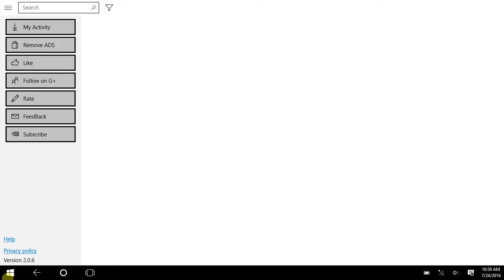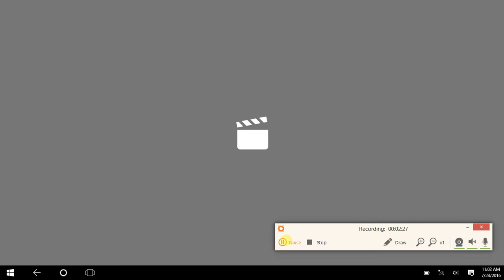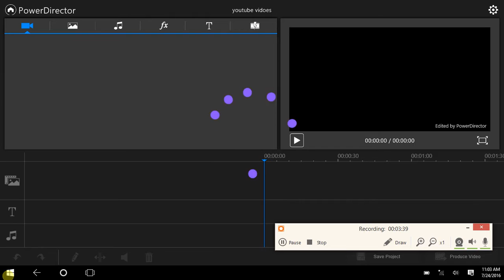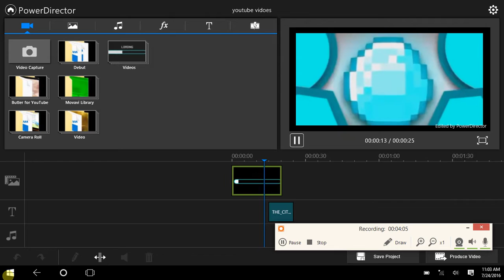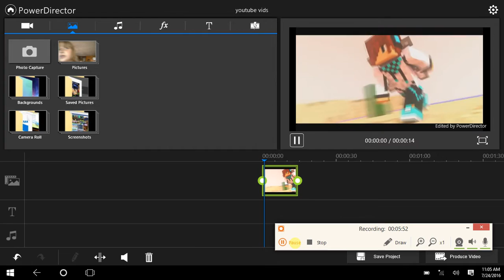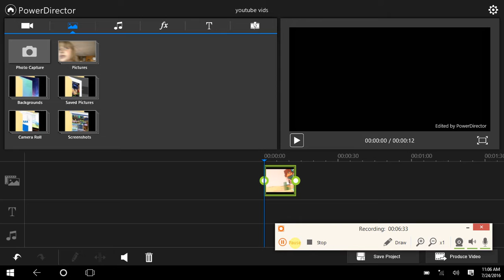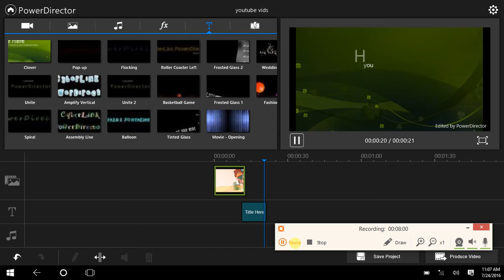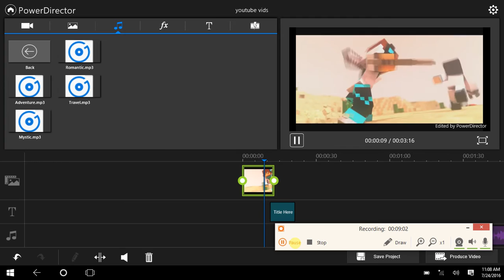how to make a minecraft intro easy